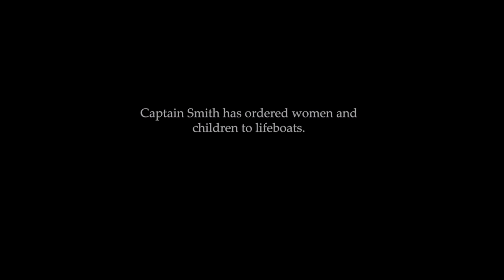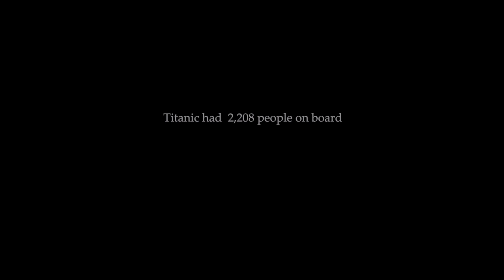Titanic VR Sinking Experience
The Titanic VR Sinking Playthrough
Video Thanks!